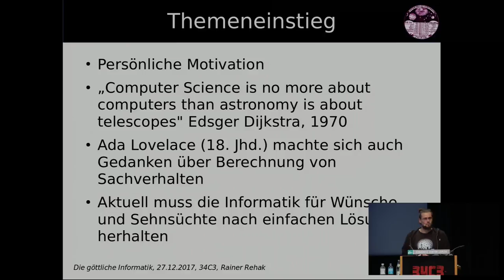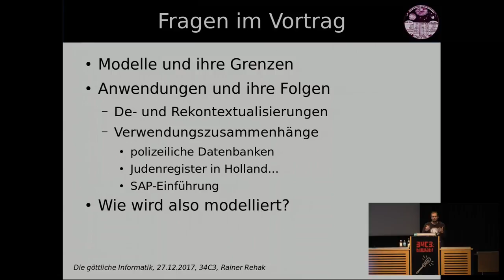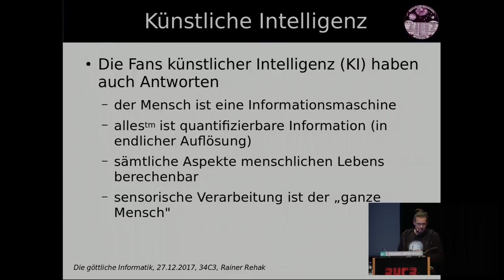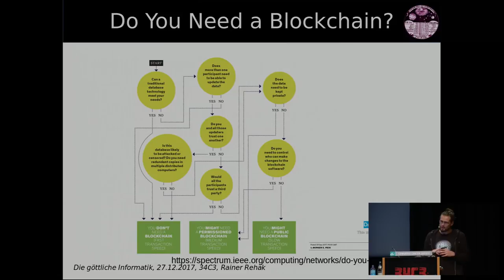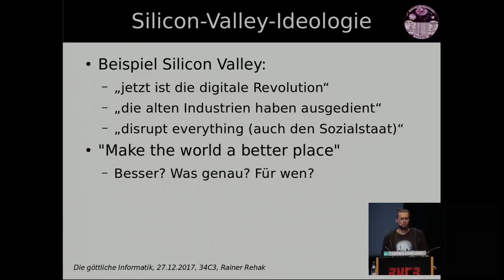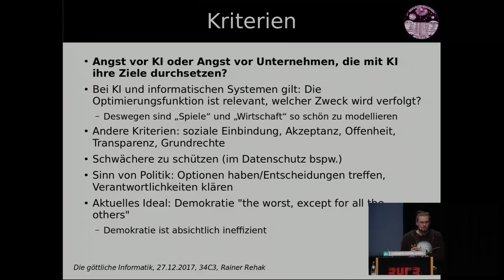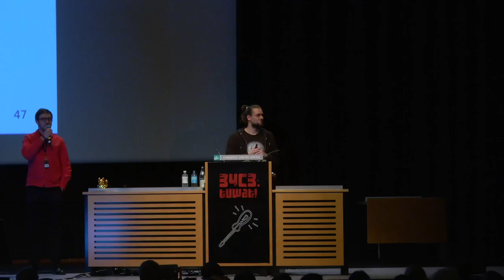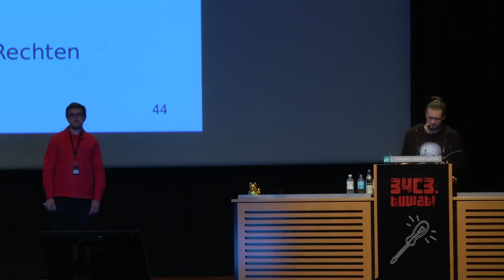34C3 - Die göttliche Informatik / The divine Computer Science - La traducción española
Computer science nicely solves formally modelled problems – now it is believed to solve everything else too.

Computer science seems to be the new divine element that can solve climate change, crime, our lack of knowledge about the brain, global terror, urban traffic, our energy issues and world poverty; with blockchain, with artificial intelligence, with the cloud and big data. But to what extent is computer science even able to address such problems of high societal relevance? In this lecture an attempt will be made to reconcile parts of the huge wish list to computer science with its actual current possibilities and to include the economic motivations and conditions.

Rainer Rehak